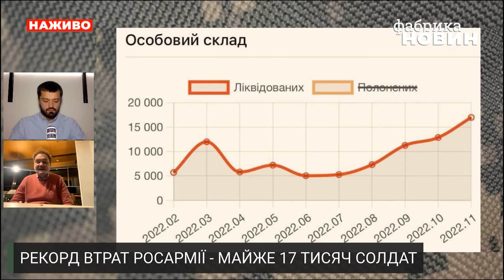💥ЗНИЩЕНО 17 ТИСЯЧ ОРКІВ! Це рекорд! ЗСУ потужно покрошили росіян – Мусієнко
За листопад російська армія понесла рекордні втрати з початку повномасштабної війни, навіть у перший місяць конфлікту такого не було. ЗСУ добре попрацювали під Бахмутом, Сватовим і на Херсонщині. Військовий експерт Олександр Мусієнко назвав кілька причин, чому вдалося знищити стільки окупантів.